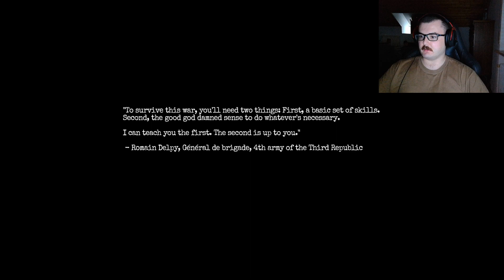Amnesia: The Bunker - Part 1